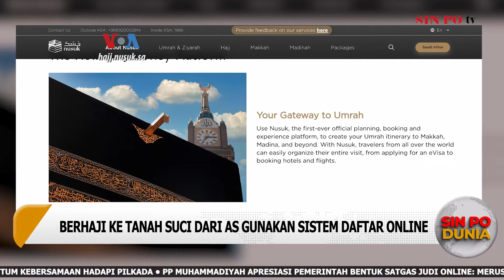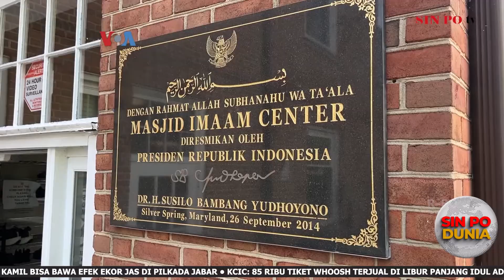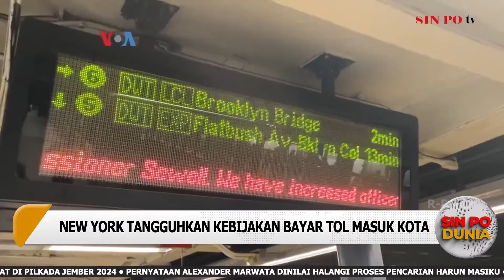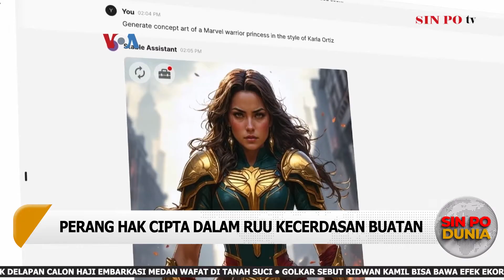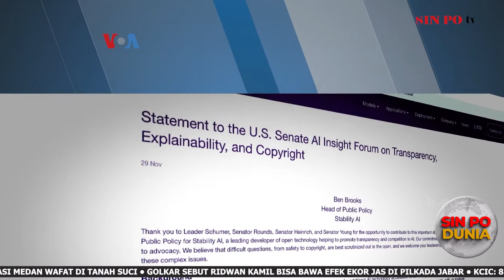Idul Adha di AS, Kurban Tidak Dilakukan di Masjid | Sin Po Dunia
1. Berhaji Ke Tanah Suci Dari AS Gunakan Sistem Daftar Online
2. Idul Adha di AS, Kurban Tidak Dilakukan di Masjid
3. New York Tangguhkan Kebijakan Bayar Tol Masuk Kota
4. Mekanisasi Pertanian Tingkatkan Penghasilan Petani Kecil
6. Tiongkok Bersiap Memproduksi Mobil Listrik di Eropa
7. AS Diminta Perpanjang Fasilitas Bebas Bea Masuk Bagi Produk Afrika